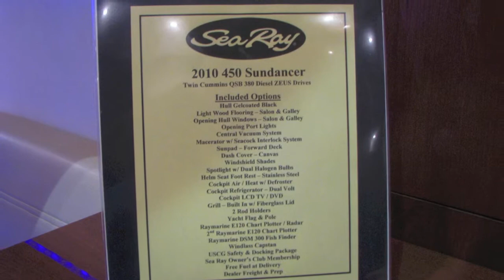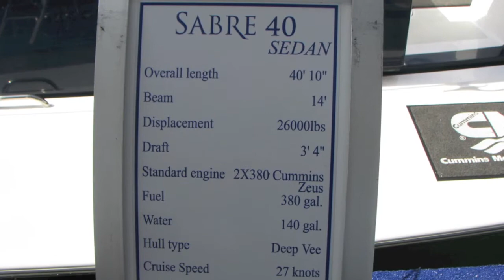Miami Boat Show & Boston Boat Show 2011